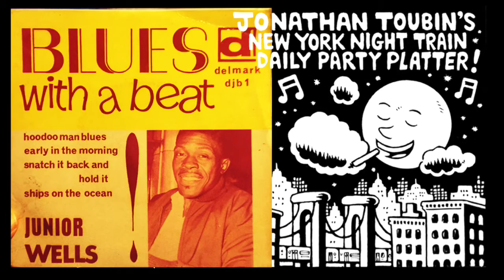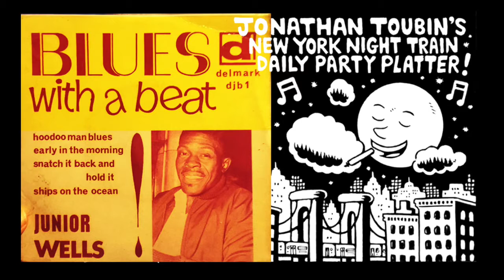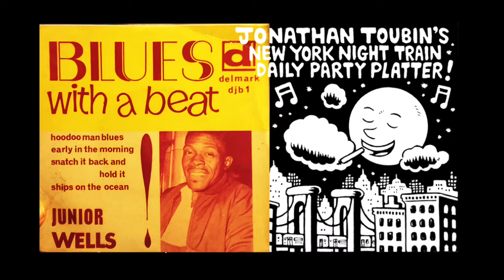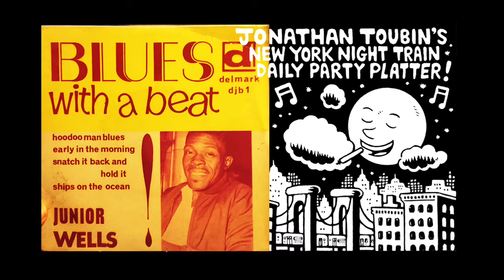Junior Wells "Blues with a Beat" EP: NY Night Train Party Platter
1) "Hoodoo Man Blues"
2) "Early In The Morning"
3) "Snatch It Back And Hold It"
4) "Ships On The Ocean"

My O'Hare Airpot delay party continues with more Junior Wells madness featuring Buddy Guy! All four of the tracks on this EP are from what could be the best blues LP of all time, 1965's "Hoodoo Man Blues." This English-only release is the only place you can find my favorite Junior Wells jam, "Snatch It Back and Hold It," on 45... Where James Brown and the Chicago Blues collide for a raw dance party! Somebody help me! I can't help myself!... As good as it gets!

You're listening to my daily addition to the New York Night Train Party Platter playlist. Each track here is recorded directly from my original 45s (no bootlegs, reproductions, etc) to give you an idea of what the real deal authentic vinyl sounds like. COME BACK EVERY DAY FOR A NEW FIX! Because the records pass so quickly at my dance parties, this channel is an attempt to stop and focus on one record at a time in hopes to personally learn more about each one and at the same time turn you on to the artists, tracks, labels, etc. I'm just hipping myself to a lot of these records for the first time as well - so you can view this as our journey to learning more about cool old records together!  But mostly I hope this music moves you as much as it moves me.